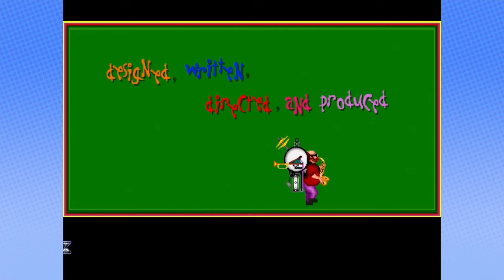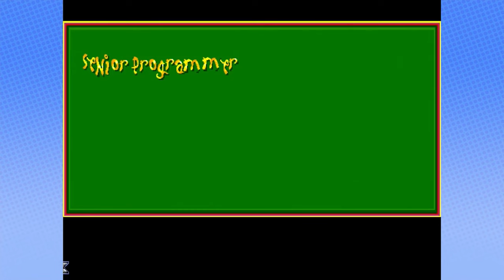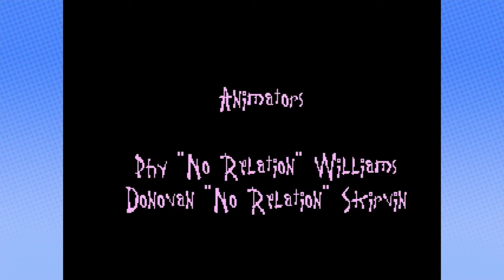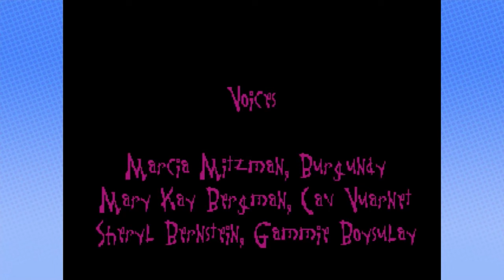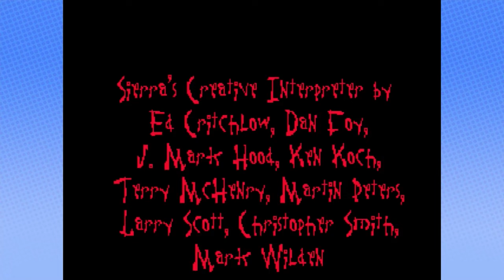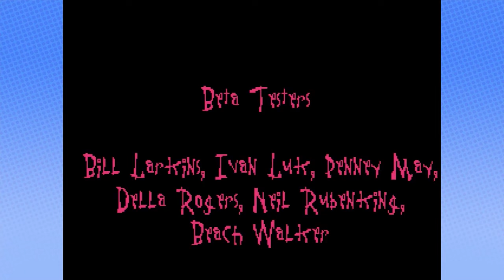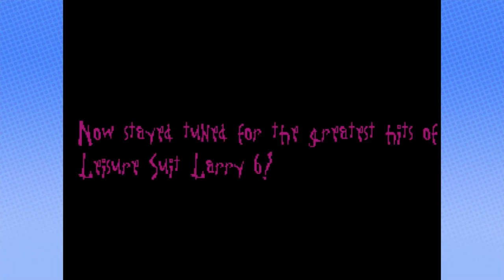Leisure Suit Larry 6 - Complete - Steam Train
Y'all ever try and fall asleep to the vibes of the Sierra Steam Train playlists? Y'all ever get woken up by the intro too? I gotcha covered. I've compiled every episode into one sleep easy consumable video.